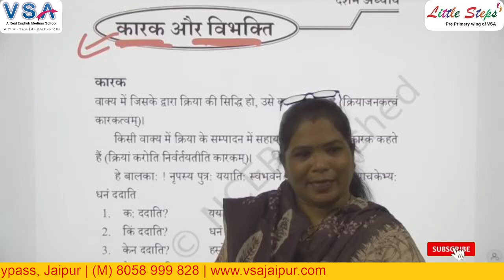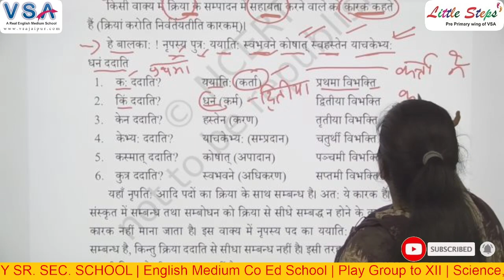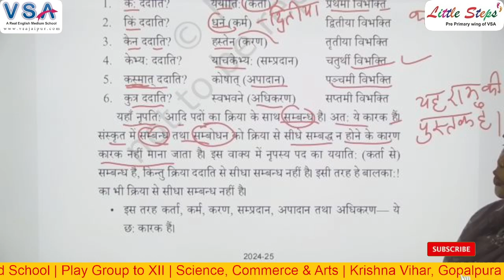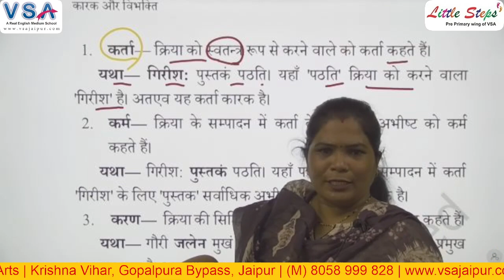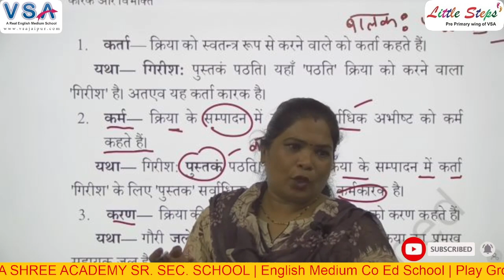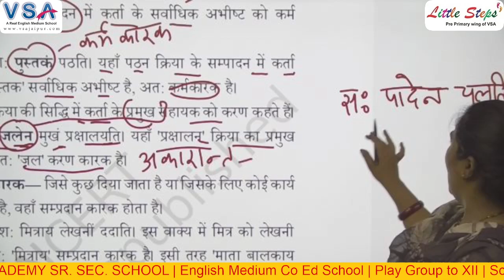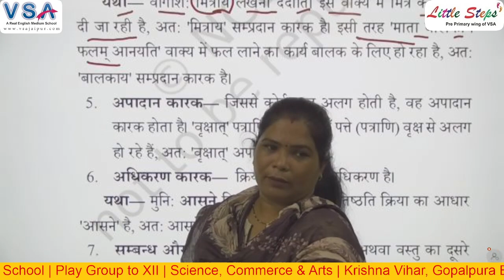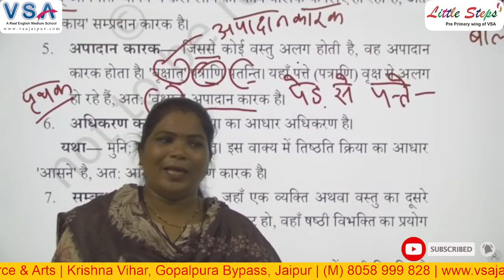कारक और विभक्ति || संस्कृत व्याकरण || By Sushma Ma'am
Digital Classrooms
100% Board Result
Dance Classes
Yoga Classes
Conveyance Facility